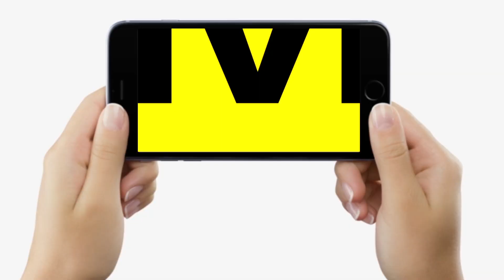RJD MLC Qari Sohaib का बड़ा बयान, कहा- Friday को सदियों से हो रही सरकारी स्कूलों में छुट्टी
RJD MLC Qari Sohaib का बड़ा बयान, कहा- Friday को सदियों से हो रही सरकारी स्कूलों में छुट्टी | Bihar News | LiveCities